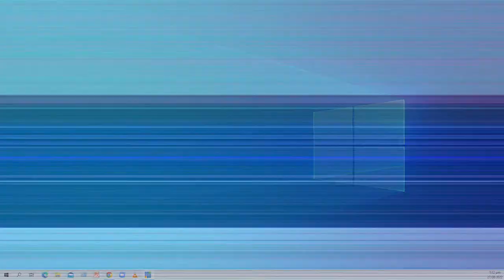Polokalama Lotu Fakama'u 'Aukai Fakafonua: Siasi 'o Tonga Hou'eiki Church of Tonga: National Fasting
Ouau Lotu Fakama'u 'o e  'Aukai Fakafonua 'i he Siasi 'o Tonga ki he Mahina ko 'Aokosi 'o e Ta'u 2022. Kilikali, Kolofo'ou, Nuku'alofa, Tongatapu, Kingdom of Tonga. 27 'Aokosi, 2022.